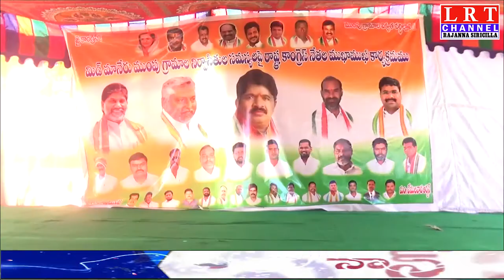16.11.2020 LRT NEWS BULLETIN RAJANNA SIRICILLA